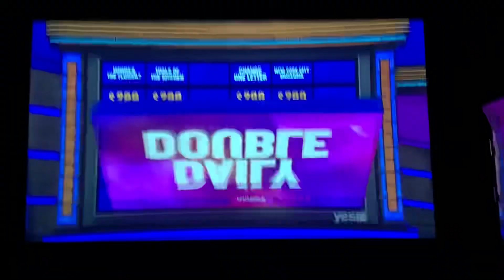Jeopardy, Karen Farrell Day 6 - 1st Daily Double (1/2/20)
I only got one part of it correct lol